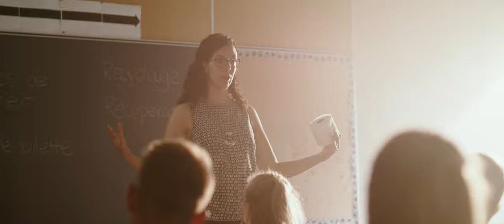Reveal your potential at Cascades - Canada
We are looking for men and women of action who are stimulated by challenges and the opportunity to surpass themselves. Join a responsible and innovative company. Apply now and Revealyourpotential in one of our 90 units.